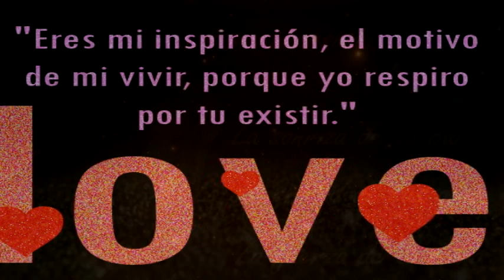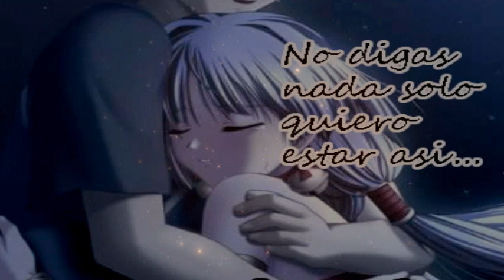REGRESA AMOR SALSA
SALSA ROMANTICA

 Saludos!
Mil gracias por visitar el canal, los invito a que sean parte del ambiente sonidero aqui encontraras ritmos del ayer y hoy
y no se olviden de activar la campanita y dejar un like
se me cuidan y una vez mas gracias por apoyar el canal.

SALSA SONIDERA,SALSA PARA BAILAR,SALSA CON CLASE,REGRESA AMOR LIMPIA,